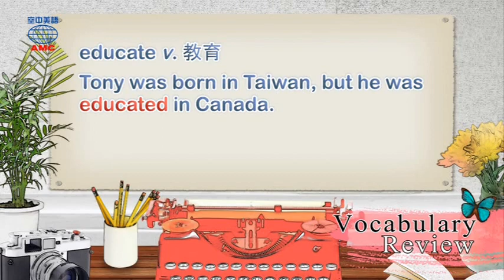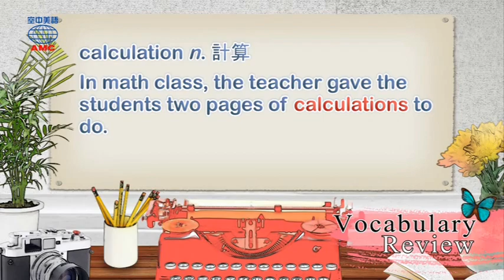2018年06月號Unit7-2【十萬個冷知識】-Vocabulary Review